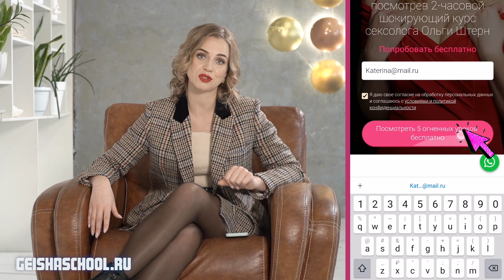Что нужно для идеальных сексуальных отношений мужчины и женщины? 18+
🔥 Посмотрите 2 БЕСПЛАТНЫХ урока тренинга по искусству оральных ласк «Волшебный поцелуй 2.0»

0:00 Любая из нас, безусловно, хочет идеальных сексуальных отношений, и есть несколько правил интимных отношений, какой нужно быть, чтобы эти самые сексуальные отношения мужчины и женщины в вашей жизни сложились. Первое основное правило сексуальных отношений мужчины и женщины – это правило честности, важно быть честной, быть честной с самой собой. И прежде всего, когда вы четко понимаете, четко себе признаетесь, что вы любите, что вы не любите, что вы хотите, что вы не хотите, что для вас важно, что для вас не важно, что вас возбуждает, что не возбуждает. Потому что очень часто, как сексолог я наблюдаю, что девушки не честны с собой, и как следствие, нечестны со своим партнером, и они делают совсем не то, что они хотят, и даже не осознают это. Потому что нет вот этого базового качества честности с самой собой в отношениях мужчины и женщины.
1:44 Следующее правило сексуальных отношений мужчины и женщины – это быть открытой. Что я имею в виду? Если вы однажды придумали себе, что вы что-то не попробуете, либо, что вы что-то не будете практиковать, не нужно за это держаться железобетонно. Например, вам неприемлем секс втроем, что обязательно нужно идти туда – нет, я не про это. Я про то, что, допустите, что, возможно, не все, что сейчас для вас недопустимо, оно всегда будет таким недопустимым. Возможно, со временем какие-то наши предпочтения, наши желания могут меняться, это важно допускать, важно быть открытой, и в том числе со своим партнером.
2:48 Третье правило сексуальных отношений мужчины и женщины – это быть разговаривающей. Что я имею в виду? Когда вы честны с самой собой, когда вы открыты для каких-то экспериментов, для разговоров, если вы при этом не разговариваете с партнером, будет очень глупо надеяться, что ваша сексуальная жизнь сложится сама собой. Чтобы ваша сексуальная жизнь сложилась, очень важно разговаривать, очень важно обсуждать, очень важно вот эту самую честность доносить, и быть готовой слышать честно обратную связь от своего мужчины.
3:45 Следующее правило больше применимо для долгосрочных сексуальных отношений мужчины и женщины, а именно быть планирующей. Что я имею в виду? Когда мы только вступаем в отношения, все складывается само собой, наш интим он случается сам собой, все внезапно происходит, страсть накрывает вас в разных неожиданных местах, но со временем получается так, что вот этой спонтанности становится все меньше и меньше. Как улучшить сексуальные отношения? Плохая новость – так, как раньше не будет, хорошая новость, что может быть по-другому, и может быть даже круче, но при одном условии, что вы будете осознанно планировать разные внедрения. Вы планируете: «Так, попробуем вот это, попробуем эту игру, попробуем эти позы, попробуем игрушки, попробуем техники».
5:50 Важное правило, которое позволит вам классные сексуальные отношения мужчины и женщины построить – это быть ответственной, быть ответственной за свой оргазм, за свое удовольствие, в том числе. Очень многие девушки, когда я с ними разговариваю ближе, они ждут какого-то чуда, они ждут, что «Придет партнер, и он раскроет меня, он раскроет мою сексуальность, он найдет мой оргазм». Да, бывают чудеса, но в большинстве случаев, чтобы действительно в вашей жизни было удовольствие, над этим нужно поработать. Нужно себя исследовать, нужно себя изучать, нужно понимать, а где мне приятно, где мне нравится, и уже после того, как вы себя изучили, можно доносить это партнеру.
7:55 Последнее правило, про сексуальные отношения мужчины и женщины, которое хочу сказать – это быть спонтанной, конечно, немножечко есть противоречие, что быть планирующей, а с другой стороны, быть спонтанной. Потому что иногда в долгих отношениях не хватает какого-то элемента внезапности, как разнообразить сексуальные отношения, например, когда вы едете по трассе, и вы смотрите на своего мужчину и говорите: «Слушай, дорогой, давай прямо сейчас остановимся прямо здесь, и что-нибудь сотворим». Потому что именно такие моменты они западают в душу, такие моменты очень долго потом вспоминаются, и вот на этих воспоминаниях очень много потом всего прекрасного происходит.